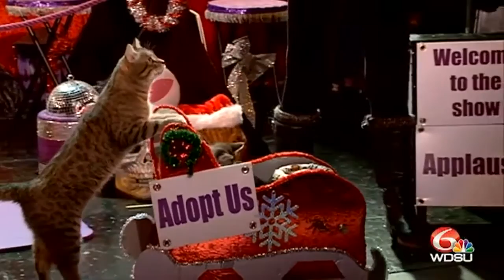Happening Meow: The Amazing Acro Cats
The Acro-Cats are in New Orleans this month for the purrrfect show.